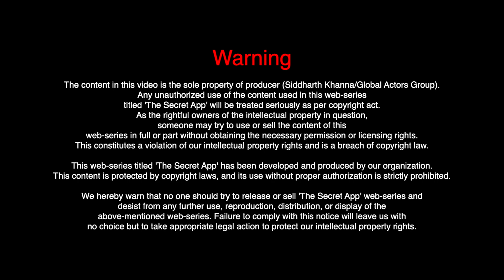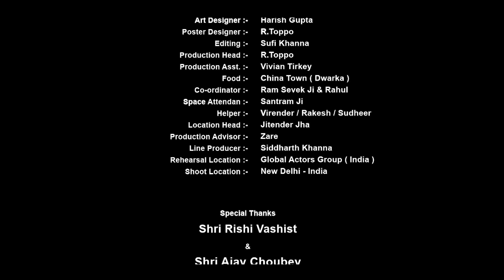Secret APP - Episode - 05 "KATHPUTLI" || Web Series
All Copy Rights Reserved Under
                   SIDDHARTH GLOBAL ACTORS INDIA FEDERATION
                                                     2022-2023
Adapted from :- " ONE OF US IS LYING " By Karen McManus " ( American Web-Series )

Produced By :- SIDDHARTH GLOBAL ACTORS INDIA FEDERATION
DOP :- Mayank Gulati
DOP Asst's. :- Bhavouk & Chaitanay
Directed By :- Vishaal Sinha
Asst. Director :-  Kanika Verma & Devansh Dalmia
Production Head :- R.Toppo
Poster Designer  :- R. Toppo
Legal Head & Advisor :- Rajender Singh ( High Court )
Line Producer :- SIDDHARTH KHANNA

Cast & Crew
Acting Students Of GLOBAL ACTORS GROUP
Project Designer :- Level - 3 , GAG - Acting Students Project Production.

Special Thanks
  ALL Parents

Global Actors Group ( India ) - 1